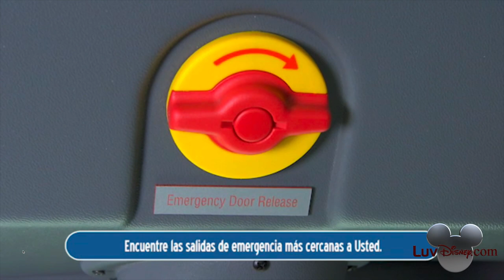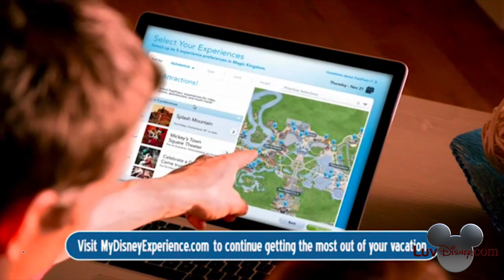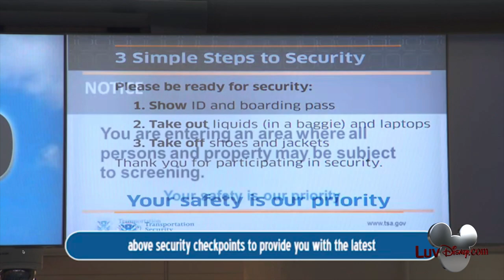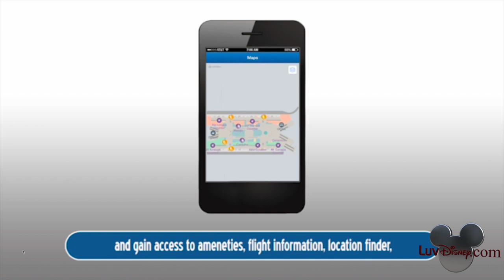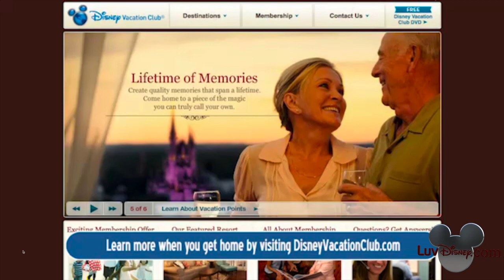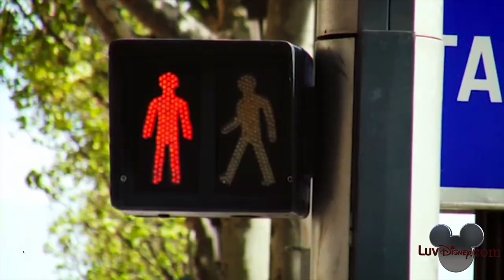Disney's Magical Express on board video To Orlando Int Airport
& Spotlight Entertainment.
Remember if you are planning a Wedding or any other type of party Spotlight Entertainment specializes in Disney themed events.  Serving the New York tri state area to Orlando, Florida area.